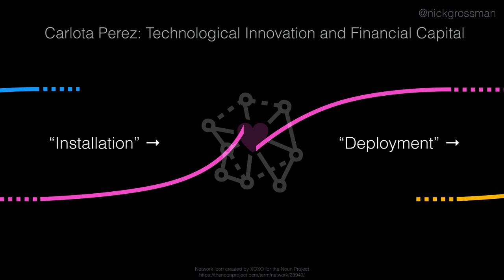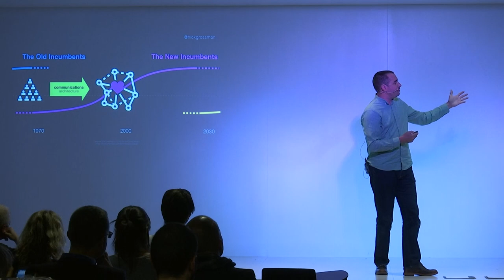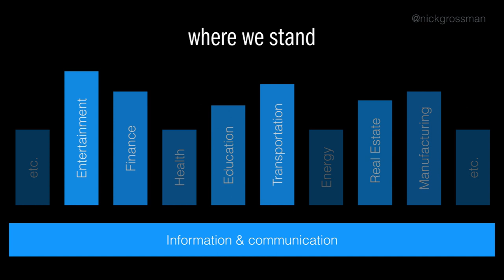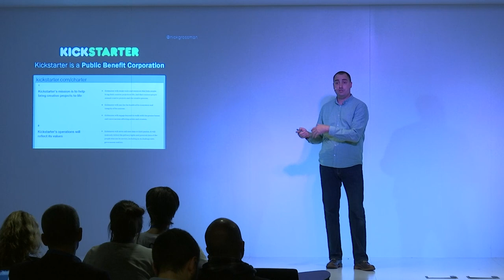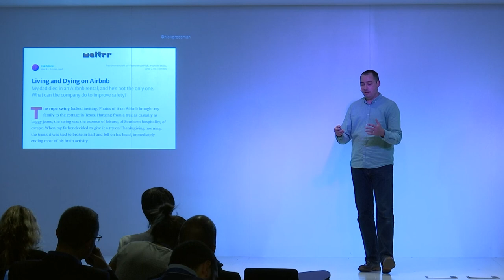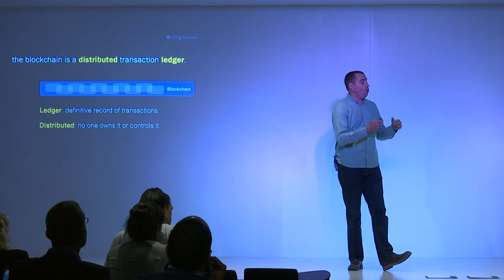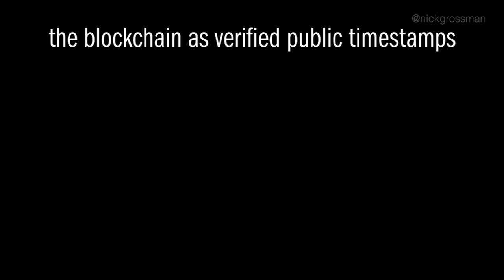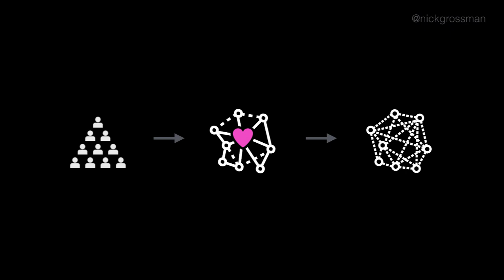OuiShare Rethink & Remix - Nick Grossman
OuiShare Rethink & Remix - Nick Grossman - The evolution of the venture